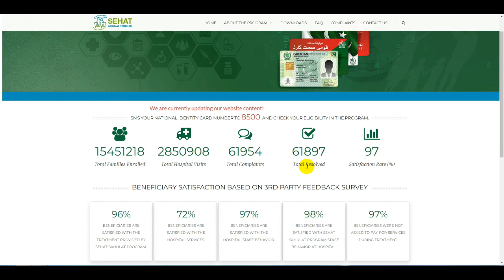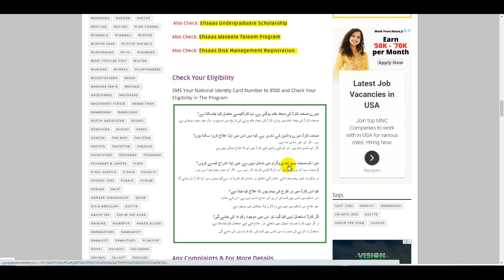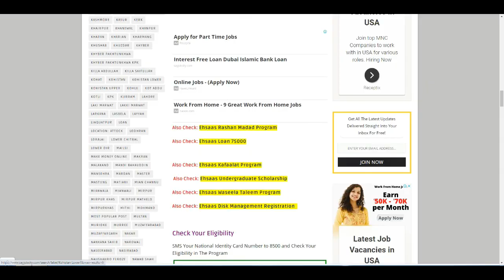Sehat صحت انصاف کارڈ - Sehat Insaf Card Details in Urdu - How to Get Sehat Insaf Card - Sehat Card